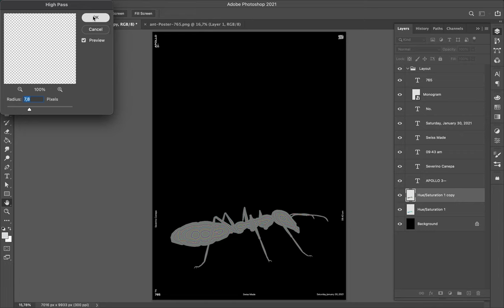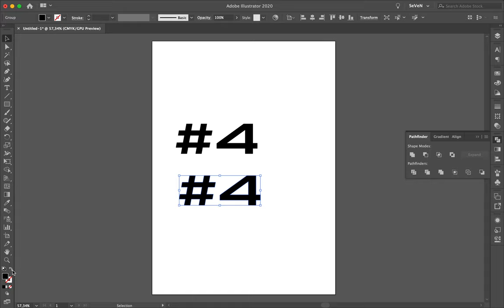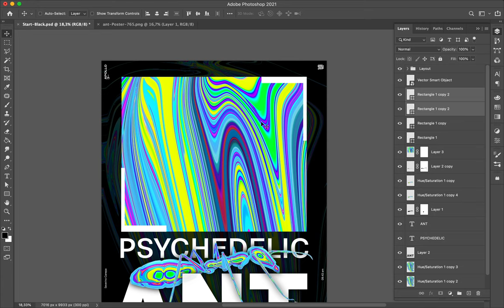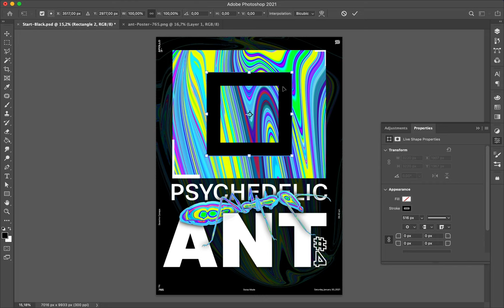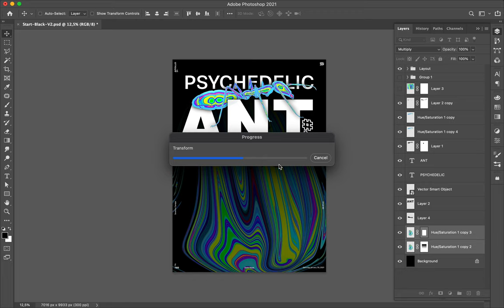Poster Speed Art #765 Psychedelic Ant #4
I made a new texture material for the ant in Blender 2.9, I imported the render in Photoshop, added some filters, and play with typefaces to get this result.